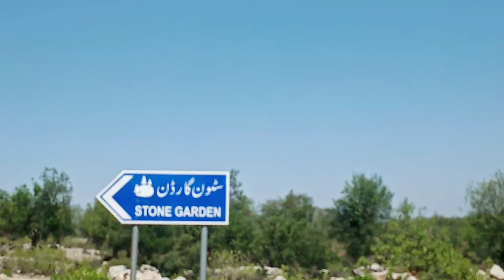Natural stone garden#chakwal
Natural Ston gardan in Chakwal